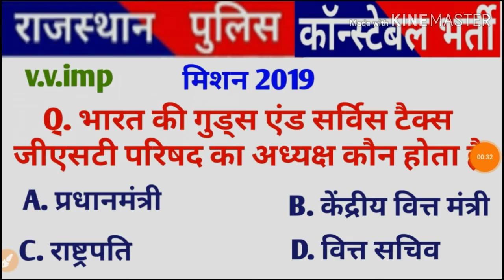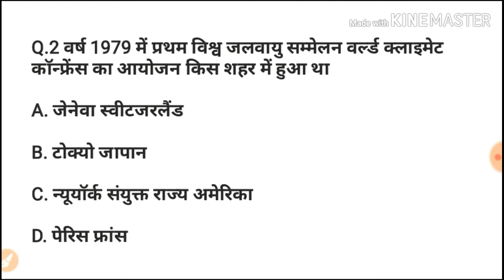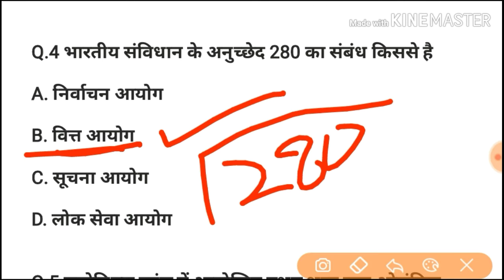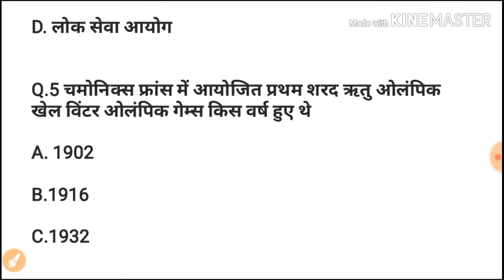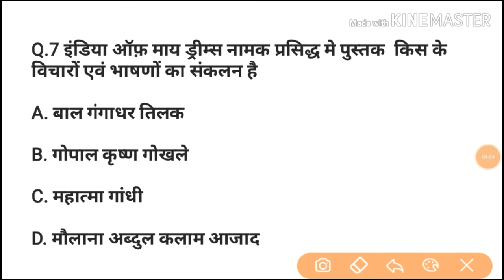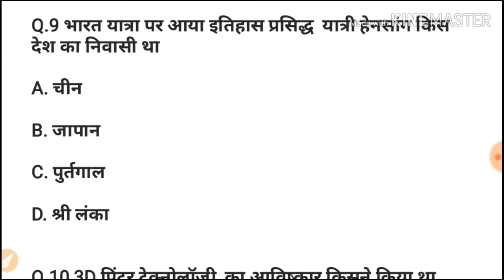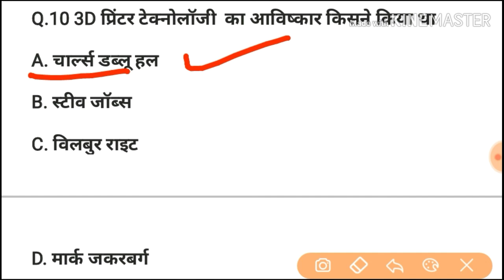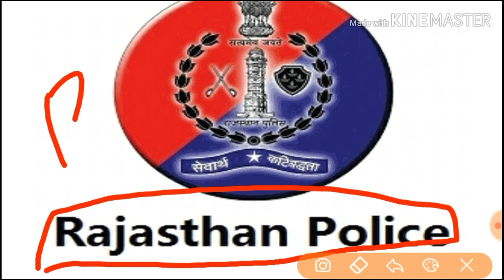#9 राजस्थान पुलिस भर्ती 2019|v.v.imp| महत्वपूर्ण प्रश्न|important question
Download NCERT Books & Solutions Free

राजस्थान पुलिस भर्ती 2019 महत्वपूर्ण प्रश्न
important question
v.b.imp question
महत्वपूर्ण प्रश्न पुलिस भर्ती परीक्षा की दृष्टि से